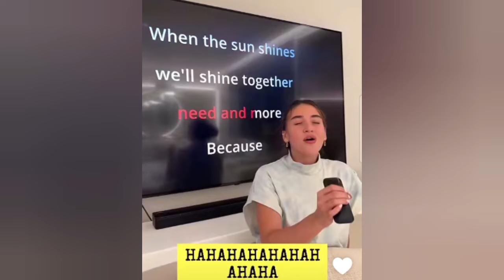غيث مروان سارة صدمتني ما اتوقعت هيك !! صارت عمتبكي🥹